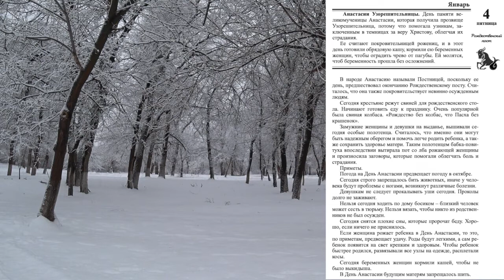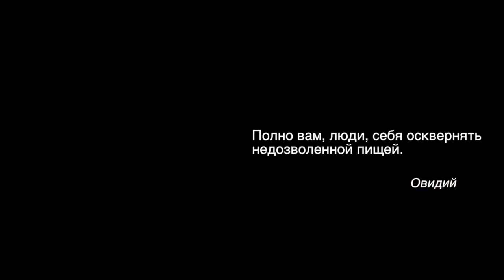4 января. НАРОДНЫЕ ПРИМЕТЫ. Малахов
4 января. НАРОДНЫЕ ПРИМЕТЫ. Малахов